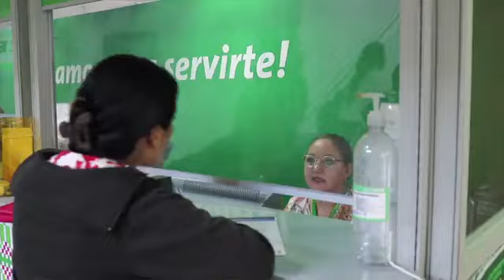Gobernador del Estado de SLP, Licenciado José Ricardo Gallardo Cardona entrega de estímulos de anti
Gobernador del Estado de SLP, Licenciado José Ricardo Gallardo Cardona entrega de estímulos de antigüedad a personal de apoyo y asistencia a la educación